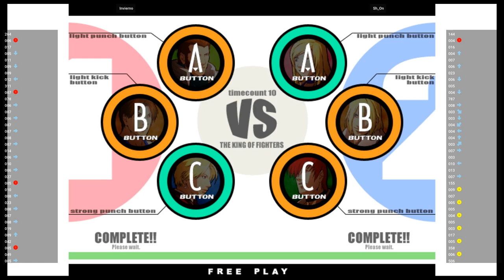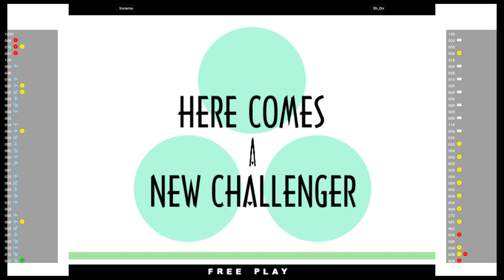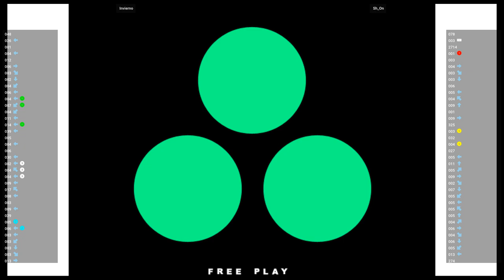KOF XI 🕹 Invierno VS Sh_On | Fightcade